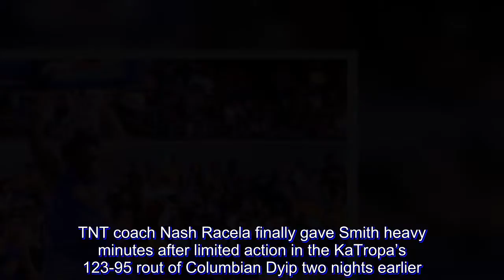TNT reclaims share of No. 1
Wide-bodied import Joshua Smith scored 11 of his 24 points in the fourth quarter as TNT KaTropa beat NLEX, 117-106, to regain a share of the lead in the PBA Commissioner’s Cup at the Mall of Asia Arena.

Smith, playing his second game since replacing Jeremy Tyler, did most of the damage for the KaTropa when the Road Warriors were threatening to turn things around in the final frame.

He went 9-of-10 from the field and added 13 rebounds in nearly 35 minutes as TNT tied Rain or Shine for the league’s best record at 6-1.

TNT coach Nash Racela finally gave Smith heavy minutes after limited action in the KaTropa’s 123-95 rout of Columbian Dyip two nights earlier.

“We’re specific and intentional in playing Joshua’s minutes,” Racela said of Smith, who powered TNT to the finals of the same conference last season. “He’ll get used to playing longer minutes.”

Racela hopes to get Smith acclimatized with TNT set to play four more games in the eliminations, including one against defending champion San Miguel on June 16.

Racela also cited his team’s poise when NLEX was trying to stage a comeback from being down by as many as 21 points, 51-30, early in the second period.

The Road Warriors were able to pull within four, 108-104, after back-to-back triples by Alex Mallari with 3:44 left.

Scores:
TNT 117 – Smith 24, Semerad 22, Romeo 19, Cruz 12, Pogoy 11, Castro 10, Rosario 6, Williams 5, Golla 3, Trollano 3, Garcia 2, Reyes 0, Carey 0, Paredes 0.

NLEX 106 – Moultrie 31, Mallari 15, Fonacier 14, Ighalo 11, Quinahan 9, Taulava 6, Miranda 4, Marcelo 3, Rios 2, Soyud 2, Baguio 2, Monfort 0, Uyloan 0.